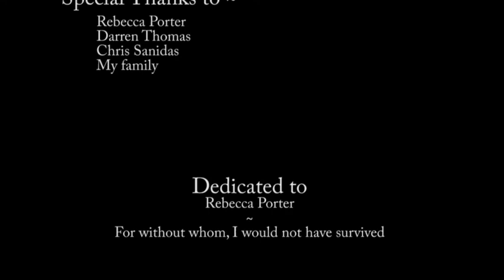Wallace Bartholomew Winchester the IV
This is a short animation I had to do for Universe City. It was for my CGI class. This was my last piece of assessment for that class.Reviews and critiques would be fantastic, I'm always looking to improve, but I am not a CG animator so please bear that in mind.

Music is 2001 - a Space Odyssey Intro and Vivaldi - Four seasons

The rig is called Blake if your interested

Enjoy XD